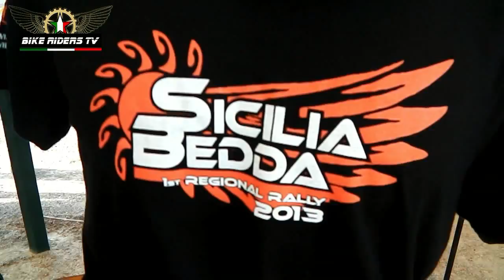I LOVE SICILY 2014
Sotto il sole di una splendida Sicilia, a Sant'Agata di Militello si è svolto il primo megaraduno di moto e customizzatori. Il livello internazionale è stato garantito da numerosissime presenze di levatura mondiale. Da Jerry Caronte a Don Cronin, da Fulvio e Mark Battistini a Pete Pearson, da Enzo Ciancio a Jordi PB... Numerosa la presenza di esperti dell'aerografia e spettacolo garantito da diverse simpaticissime ragazze, tutti insieme per un evento che ha riscosso tanto successo. L'organizzazione ha dato appuntamento  ai primi di agosto 2015.